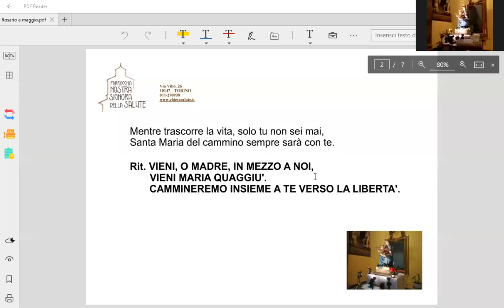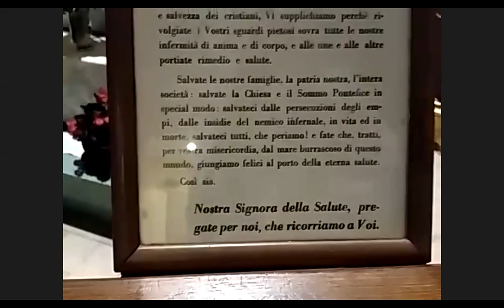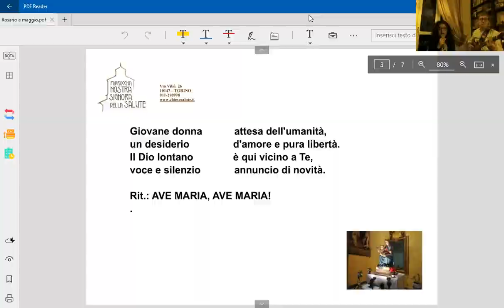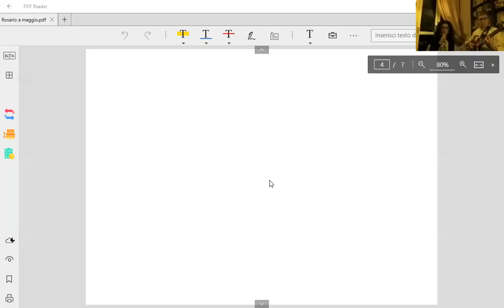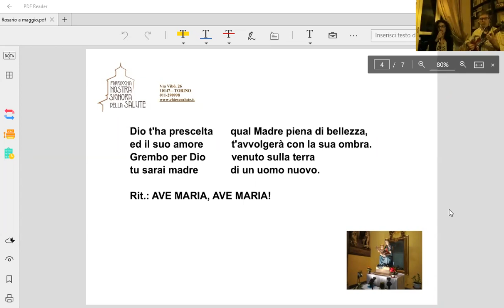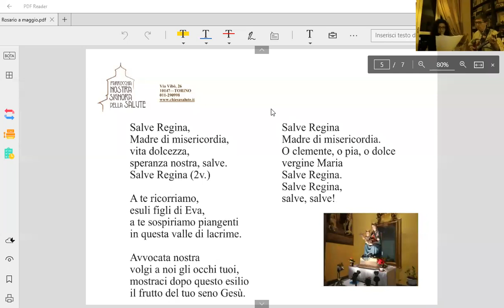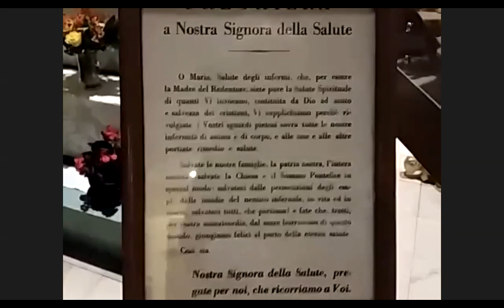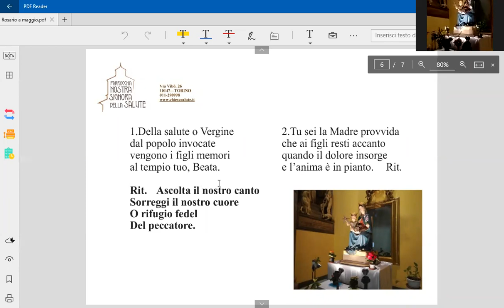Rosario 15 maggio 2020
Santo rosario recitato con zoom davanti alla statua della Madonna della Salute